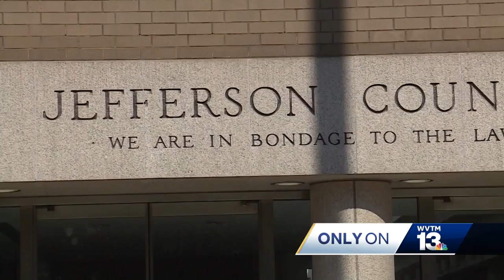Judge's bailiff stranded on broken elevator with six inmates